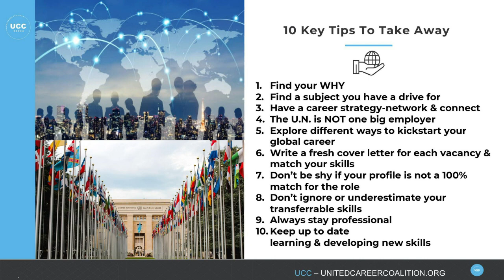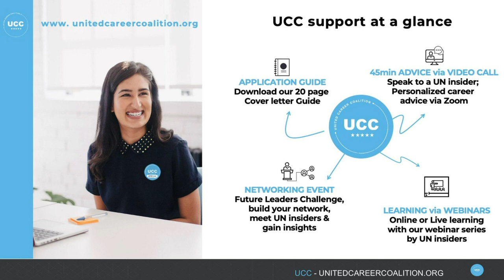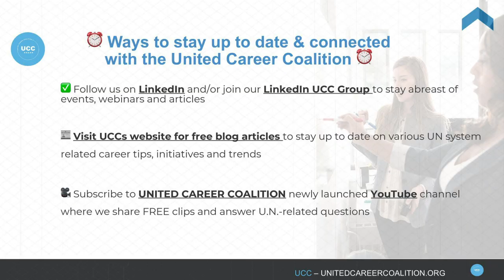Top 10 international career tips in 10 minutes - how to kickstart a global career in 2023.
How do I start an international career?

This short career guidance event aims to highlight ways and methods on how you can kickstart your global career in 2023.

Learn from The United Career Coalition (UCC) experts that have applied, interviewed and secured United Nations (U.N.) system roles, what common mistakes to avoid and how to get ahead when applying for a global role and competing with the world.

For more details and to sign up for more free webinars, our newsletter and to access free blog articles, head